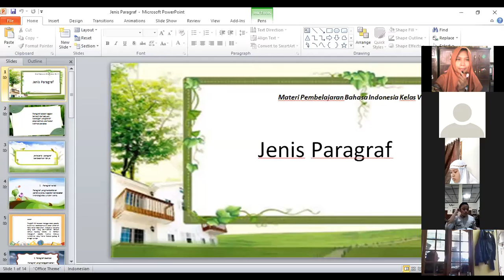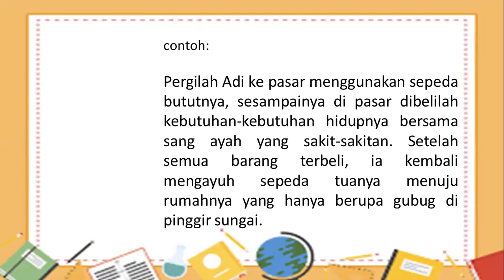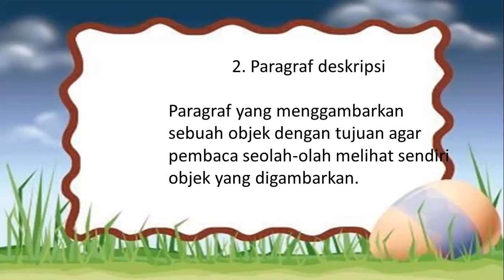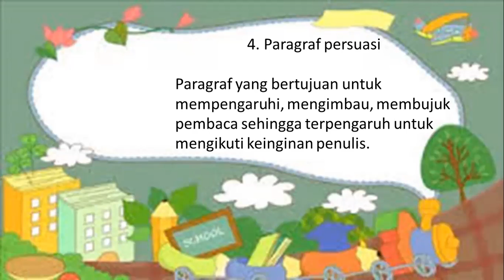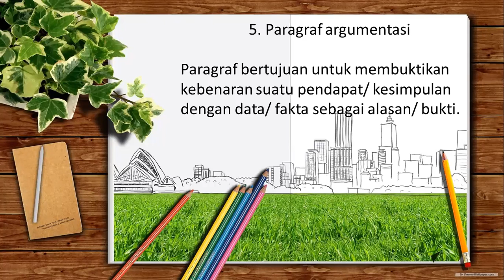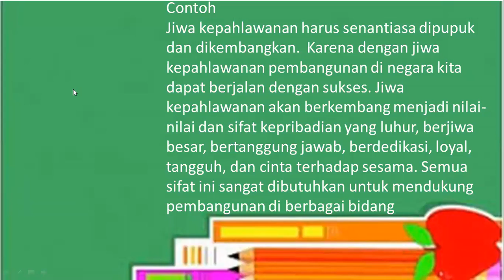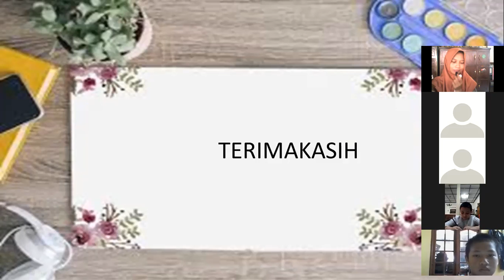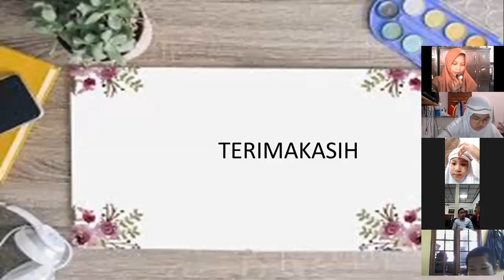PEMBELAJARAN BI RABU 22 SEPTEMBER 2021